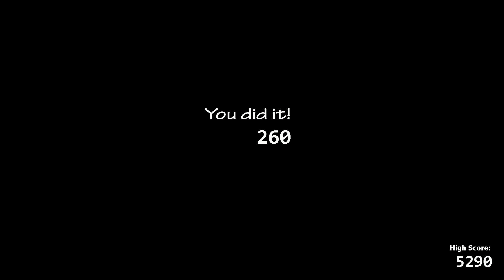ЧЕЛЛЕНДЖИ ОТ ПОДПИСЧИКОВ!!! — Ultimate Custom Night — yaropas 2020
Сегодня мы пройдём челлендж от пописчика в игре: Ultimate Custom Night! Мне самому интересно, пошли смотреть?

00:00 Начало
00:33 Челлендж 1
03:30 Подготовка 2 челленджа
04:58 Челлендж 2
08:10 Конец

ДИСКОРД!!! Если вы хотите посмотреть превью заранее, ну или обсудить о чём будет следующий ролик!